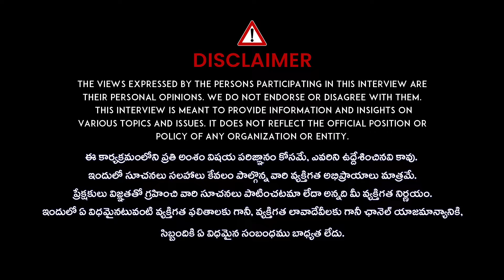Gold Investment Plans In Telugu | Gold Price in India 2024 | Gold rate Now | Idream Money Management